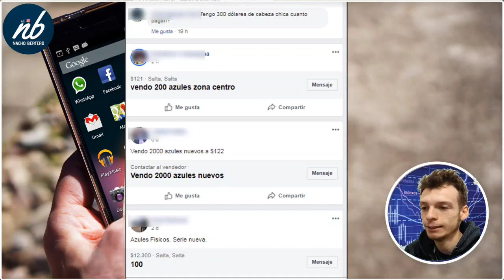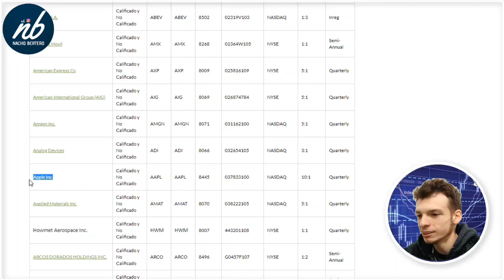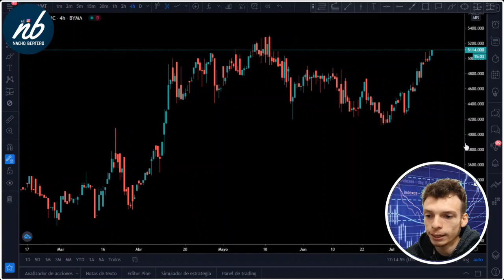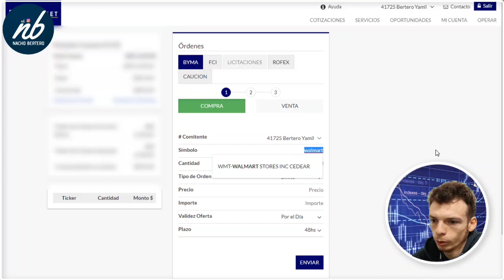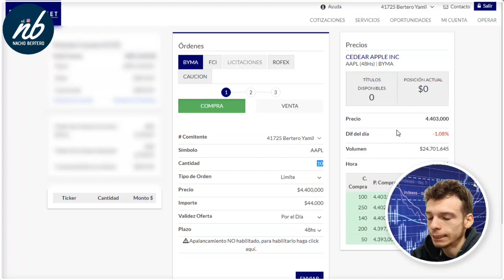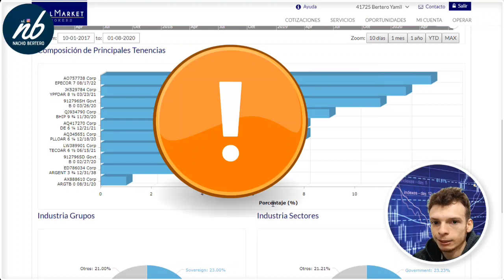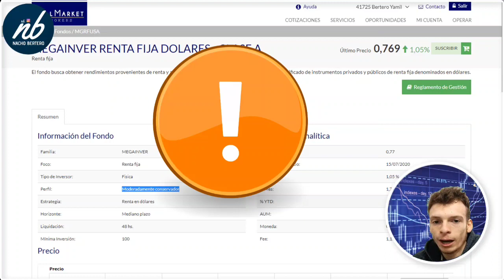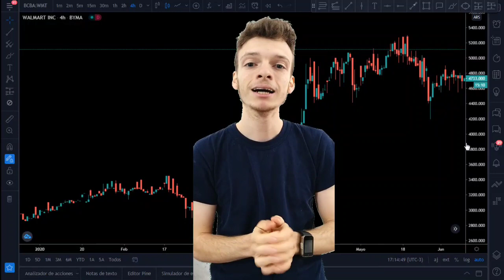como saltar el cepo al dólar [ OCTUBRE 2020 ] Alternativa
Estadisticamente ya son millones las personas que estan usando su cupo de 200dolares, es
decir la gente cada vez mas abre los ojos y se da cuenta que seguir soportando la
devaluación de nuestro peso argentino ya es insostenible
muchos de estos millones no se conforman con poder comprar solo 200 dolares y es
totalmente real, muchos acostumbraban comprar una gran cantidad y ahora nos salen con
que solo podemos comprar 200 y a esperar al próximo mes

PERO TE TENGO UNA GRAN NOTICIA, PODEMOS COMPRAR MAS, MUCHOS MAS. NO DE LA MANERA
TRADICIONAL PERO IGUAL DE EFECTIVA O AUN MAS

ESTA FORMA ES.

DESCARGA MI EBOOK AQUÍ 👇📩📊

( MANDAR CAPTURA CON LIKE Y SUSCRIPCIÓN)
Empieza a generar entre 100 y 200 Dolares Semanales MEJOR OPCIÓN

GANAR 20 USD POR hacer CLICK en UN BOTON [ MUY FACIL - A PRUEBA DE VAGOS 😅 ]

LANZAMOS UNA PREDICCIÓN AL ALZA DEL ORO SUPER CLAVE, TAMBIÉN LES SOLICITAMOS QUE TENGAN MUCHO CUIDADO Y EN LO POSIBLE NO BUSQUEN OPERACIONES DE VENTA, TODO ESO Y MUCHO MÁS, AQUÍ:

▶COMO hacer TRADING con UNA CUENTA PEQUEÑA ( 3 TIPS +  HERRAMIENTA )

▶TOP 7 PERDIDAS EN FOREX

▶ESTRATEGIA DAY TRADING GANADORA COMIENZA A SER RENTABLE

▶Como GANAR SIEMPRE en el MERCADO FOREX ( Haz TRADING SIN perder TU DINERO )

▶TRADING con ROMPIMIENTOS - EXPLICADO -

▶ESTRATEGIAS CON EL INDICADOR RSI

▶LA MEJOR ESTRATEGIA DE SCALPING FOREX

▶6 LECCIONES DE TRADING QUE HE APRENDIDO A LO LARGO DE LOS AÑOS

▶ACCIÓN DEL PRECIO CON VELAS HEIKIN ASHI

▶ ESTRATEGIA CON BANDAS BOLLINGER

▶ LA MEDIA MOVIL DE LA QUE NADIE HABLA

▶ CÓMO UTILIZAR LAS MEDIAS MÓVILES CORRECTAMENTE

▶OPERAR CON GRÁFICOS DE LINEAS

▶1 HORA DE MUSICA PARA HACER TRADING

▶ESTRATEGIA FÁCIL SCALPING

▶OPERAR CON MEDIAS MOVILES

▶ MOTIVACIÓN 2020 ES TU AÑO -NO HAY EXCUSAS-

▶HACER CRECER UNA CUENTA PEQUEÑA

DESCARGO DE RESPONSABILIDAD: Tenga en cuenta que no le estoy diciendo a nadie cómo gastar o invertir su dinero. Toma mis videos como mi propia opinión, como entretenimiento y bajo su propio riesgo. No asumo ninguna responsabilidad por los errores u omisiones en el contenido de este canal. Este contenido es solo para fines educativos y no es asesoramiento fiscal, legal, financiero o profesional. Cualquier acción que realice sobre la información en este video es estrictamente bajo su propio riesgo. Por lo tanto, le recomendamos que se ponga en contacto con un asesor financiero personal antes de realizar transacciones e inversiones específicas. Hay un alto grado de riesgo involucrado en el comercio. Los resultados pasados ​​no son indicativos de rendimientos futuros.